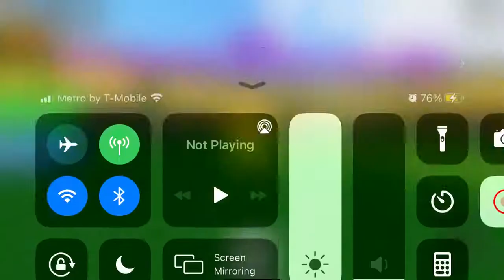Yoricks resting place spoon in Jimbo spoon fighting (read desc)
Probably the award for the “Happy Home In Robloxia” badge.
Also troll face spoon might be from “We do a little trolling” badger witch means it glitched and I got it before I got the badge (it was when I was done recording) or for meeting Baconthedemon2 (creator) in game